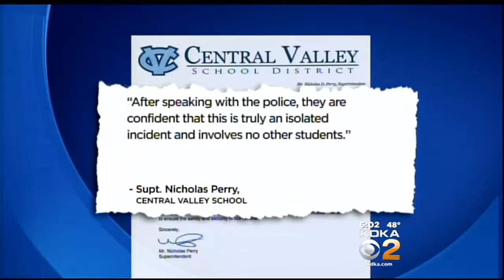School Bus Driver Accused Of Molesting Student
A school bus driver is in jail accused of sexually molesting a student on his bus; KDKA's Harold Hayes reports. FULL STORY